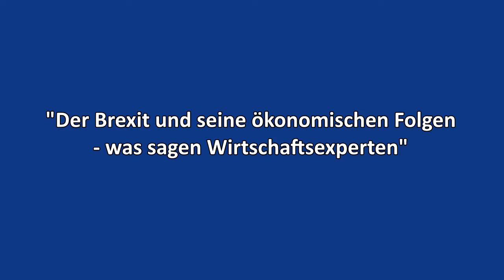Der Brexit und seine ökonomischen Folgen – was sagen Wirtschaftsexperten?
Das aus der Sicht vieler Brexit-Gegner überzeugendste Argument gegen einen Austritt aus der Europäischen Union waren die damit verbundenen vielfältigen und gravierenden wirtschaftlichen Nachteile für Großbritannien. Stimmt diese These, oder sind sogar schon jetzt nachteilige Konsequenzen erkennbar? Inwieweit wird auch die deutsche und europäische Wirtschaft die Auswirkungen des Brexit zu spüren bekommen? Worauf müssen sich einzelne Wirtschaftsbranchen jetzt einstellen? Diskutieren Sie mit über die Ökonomie des Brexit!

Prof. Michael Burda, PhD, Institut für Ökonomische Theorie II, HU Berlin

Dr. Klaus Günter Deutsch, Abteilungsleiter des Bereiches Research,Industrie- und Wirtschaftspolitik des BDI e.V.

Prof. Dan Hamermesh, PhD, Prof. of Economics, Royal Holloway University of London, Direktor des IZA-Forschungsnetzwerks

Prof. Alan Winters, PhD, Prof. of Economics, University of Sussex (GB)

Moderation: Stephan Richter, Herausgeber und Chefredakteur The Globalist, Washington D.C.